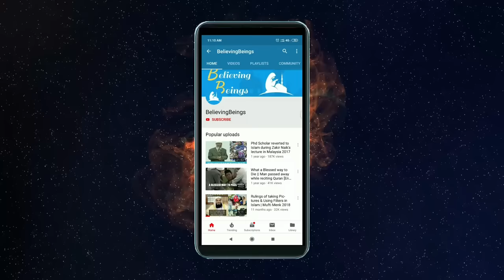Dr. Zakir answered Christian about the Ruling of Divorce by Jesus & Islam in Qatar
Dr. Zakir is invited to Doha, Qatar during the Fifa World Cup 2022

Tap on the above link to watch the new speech of Dr. Zakir in Qatar on 9th December 2022 on the topic Learn to Present the Beauty of Islam to the World

In this Video Watch Carolina, a Christian Nurse asks about the difference between the concept of divorce stated by Jesus Christ in the Bible and the ruling of Islam from Dr. Zakir Naik in Qatar in 2016.

PLEASE NOTE:
Any of the views expressed by the speakers do not necessarily represent the views of this channel.